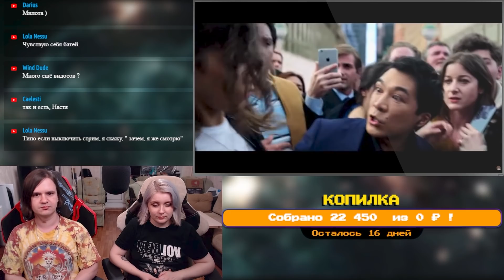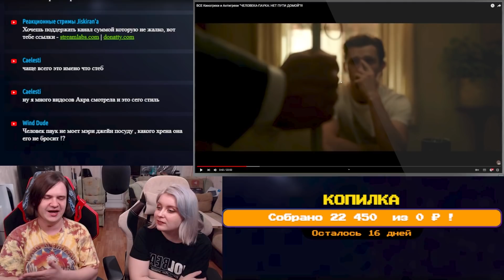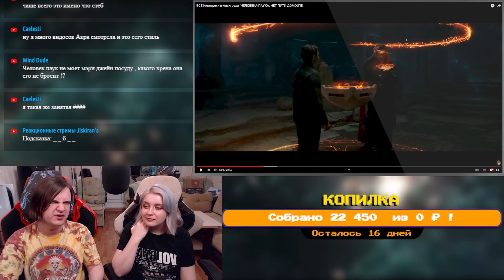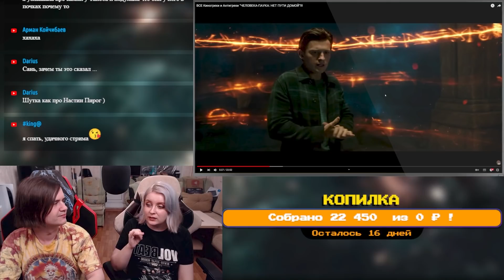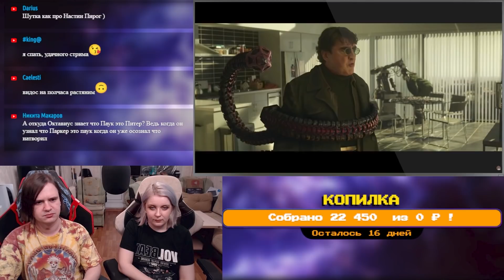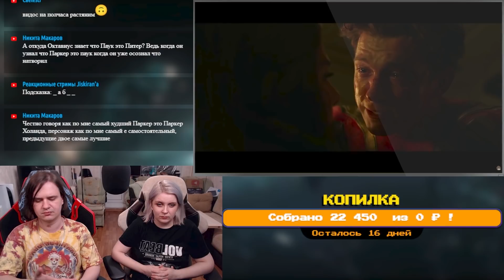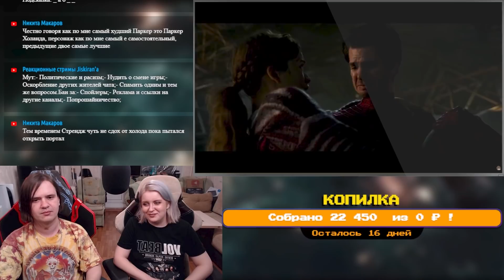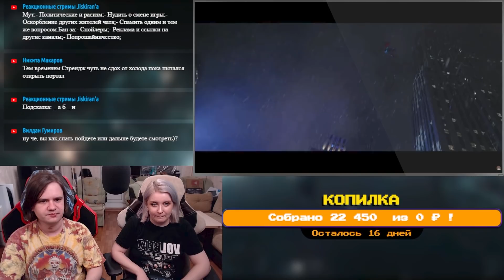ВСЕ Киногрехи и Антигрехи "ЧЕЛОВЕКА-ПАУКА: НЕТ ПУТИ ДОМОЙ"!!! | РЕАКЦИЯ НА @Akr815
Реакция на ВСЕ Киногрехи и Антигрехи "ЧЕЛОВЕКА-ПАУКА: НЕТ ПУТИ ДОМОЙ"!!! с канала @Akr815.